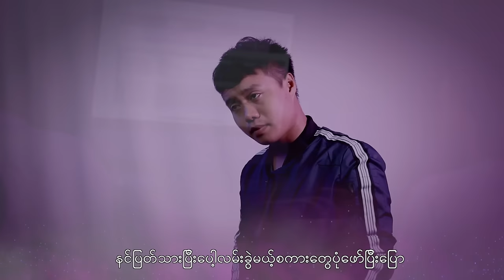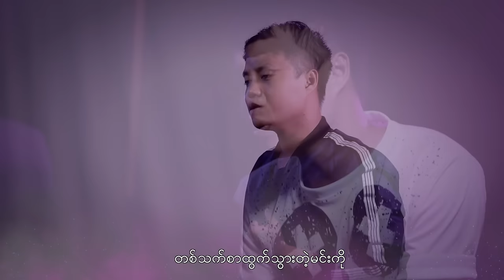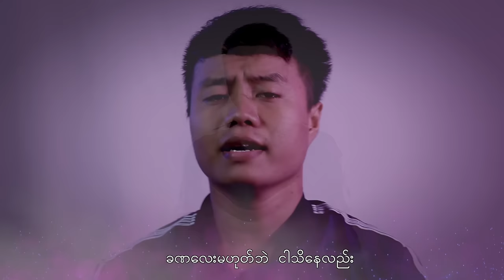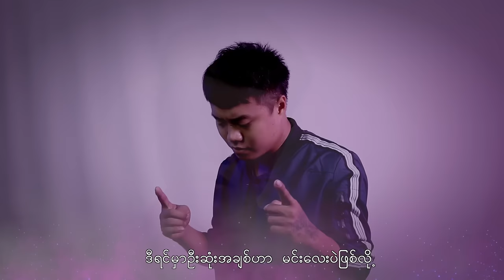Myanmar Song :တစ္သက္စာထြက္သြားသူ -ေ စာDစုိး: - Saw D Soe :PM (official MV)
Ring Back Tone :
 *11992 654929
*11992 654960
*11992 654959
Produced by Mon (PM)
Myanmar Song :Ta That Sa Thawt Thua Thu (ตะ แต้ ส่า แทวด ตวา ตู่) တစ္သက္စာထြက္သြားသူ
Vocal : Saw D Soe-ေ စာDစုိး
Melody : Phillip (PM)
Arranger : Phillip (PM)
Composed : SHA WEE (ယွး ဝီ.)
Camera & Edit  : MON PM
Recorded at PM Music Studio
Engineered by Phillip (PM)
Mixed and Mastering : Phillip (PM)
Copy Right PM MUSIC STUDIO